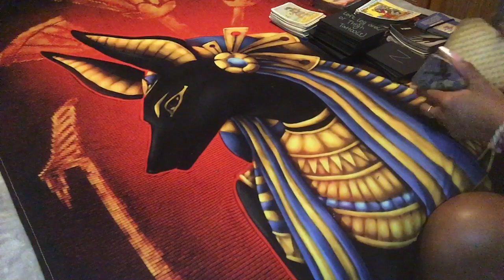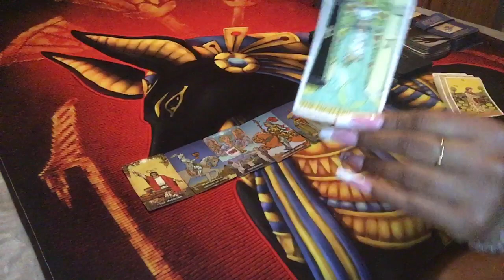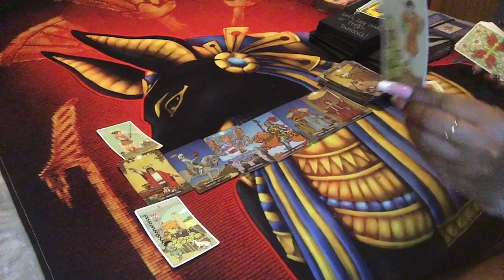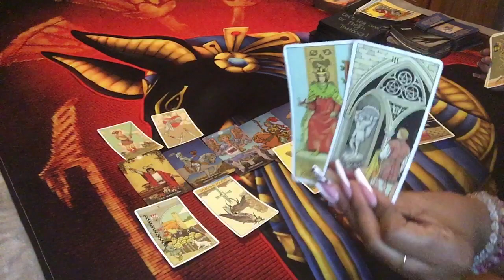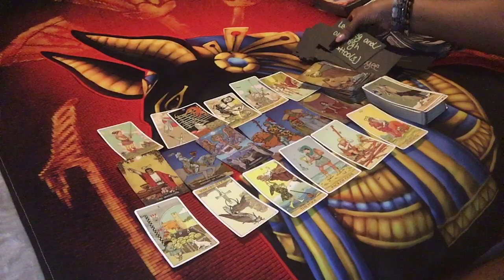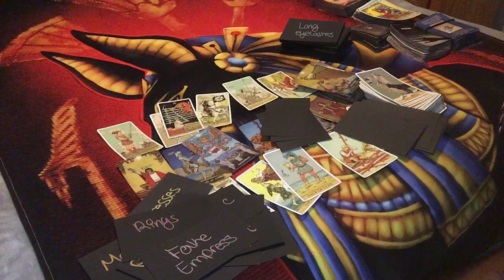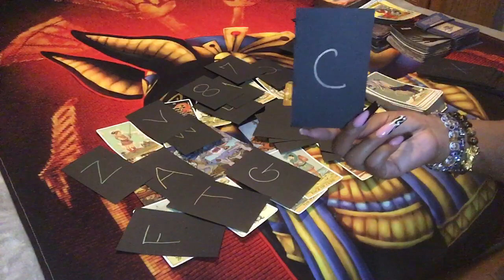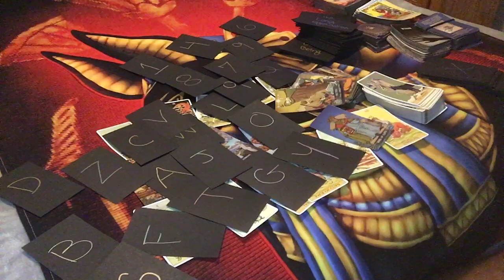🌞 THIS KARMIC FROM THIS SECRET SOCIETY BEEN WATCHING U 👀 …NOW WANTS TO SPEAK WITH YOU🤔🧐…🌞